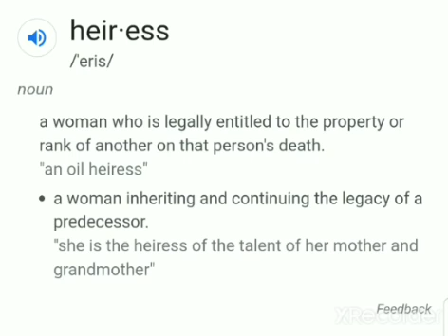quit playin yo self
Knowledge is power and unity is key, put on your armour and walk with me!!!

ɢʀᴀᴛɪᴛᴜᴅᴇ ᴀɴᴅ ɢʀᴀɴᴅ ʀɪꜱɪɴɢ🙏🏾

‘𝐸𝓋𝑒𝓇𝓎 𝑜𝓃𝑒 𝒽𝑜𝓅𝑒 𝒶𝓁𝓁 𝒾𝓈 𝓌𝑒𝓁𝓁…

‘𝘚𝘪𝘮𝘱𝘭𝘦 𝘳𝘦𝘮𝘪𝘯𝘥𝘦𝘳 𝙩𝙝𝙞𝙨 𝙞𝙨 𝙣𝙤𝙩 𝙮𝙤 𝙢𝙖𝙢𝙖'𝙨 𝙗𝙞𝙗𝙡𝙚 𝙨𝙩𝙪𝙙𝙮. 🔮🦄🌀
𝘐𝘮 𝘯𝘦𝘷𝘦𝘳 𝘩𝘦𝘳𝘦 𝘵𝘰 𝘵𝘦𝘭𝘭 𝘺𝘰𝘶 𝘸𝘩𝘢𝘵 𝘪𝘵 𝘪𝘴 𝘰𝘳 𝘢𝘪𝘯𝘵 𝘫𝘶𝘴𝘵 𝘴𝘩𝘢𝘳𝘪𝘯𝘨 𝘸𝘩𝘢𝘵 𝘪𝘵 𝘭𝘰𝘰𝘬𝘴 𝘭
𝘪𝘬𝘦 𝘵𝘰 𝘮𝘦.’

‘𝒲𝑒𝓁𝒸𝑜𝓂𝑒 𝒷𝒶𝒸𝓀 𝓉𝑜 𝓉𝒽𝑒 𝒸𝒽𝒶𝓃𝓃𝑒𝓁 𝓌𝒽𝑒𝓇𝑒 𝐼 𝓊𝓈𝑒 𝓂𝓎 𝑔𝒾𝒻𝓉𝓈 𝒶𝓃𝒹 𝒶𝒷𝒾𝓁𝒾𝓉𝒾𝑒𝓈 𝓉𝑜
𝓈𝒽𝑒𝒹 𝓁𝒾𝑔𝒽𝓉 𝑜𝓃 𝓈𝓅𝒾𝓇𝒾𝓉𝓊𝒶𝓁,𝒷𝒾𝒷𝓁𝒾𝒸𝒶𝓁,
𝒶𝓃𝒹 𝒽𝒾𝓈𝓉𝑜𝓇𝒾𝒸𝒶𝓁 𝓂𝒶𝓉𝓉𝑒𝓇𝓈 𝓅𝒶𝓈𝓉, 𝓅𝓇𝑒𝓈𝑒𝓃𝓉, 𝒶𝓃𝒹 𝒻𝓊𝓉𝓊𝓇𝑒.’

📘👨‍👩‍👧:   American aborigines unchained

𝙨𝙝𝙤𝙥𝙨:

ꜱʜᴏᴘ ʙᴀʙʏ ᴏɴᴇꜱɪᴇꜱ🍼👼:

ꜱʜᴏᴘ ᴠɪɴᴛᴀɢᴇ ᴄʟᴏᴛʜɪɴɢ👕: